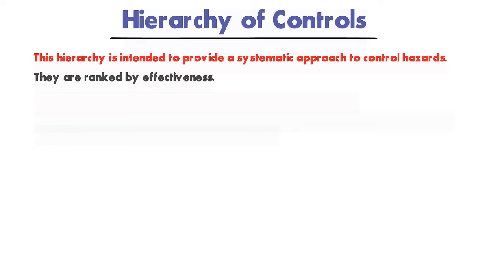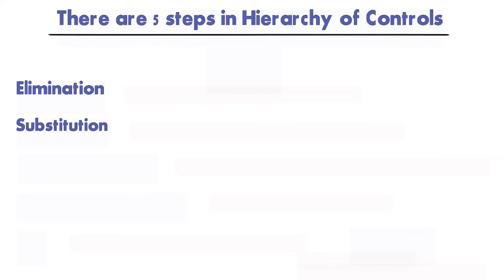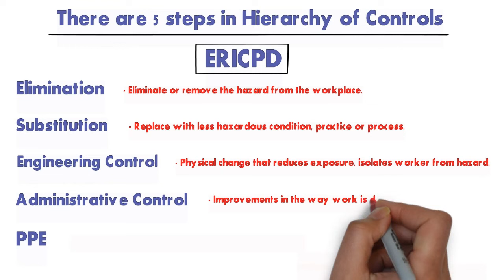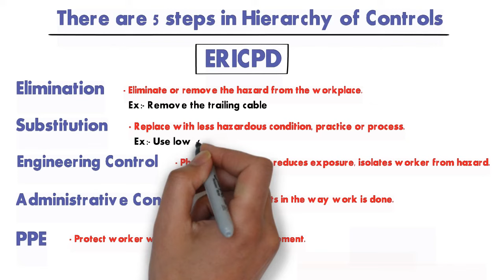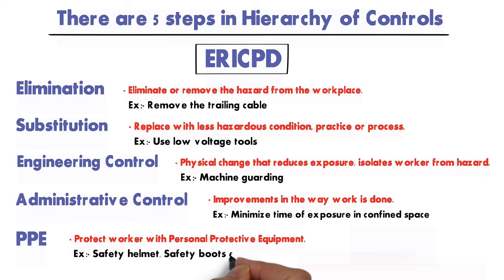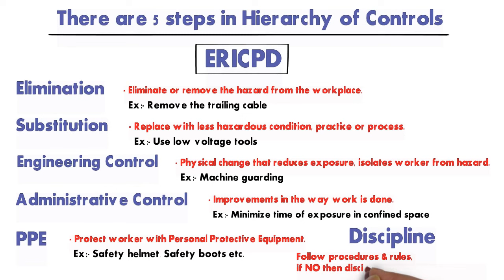Hierarchy of control in Hindi | ERICPD method in hindi | Hazard Hierarchy of control